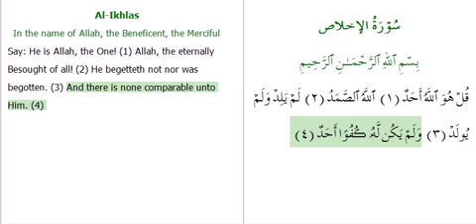Surah Al-Ikhlas Ayahs #1-4 by Mishary Rashid Alafasy with english translation and audio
Here's all of Surah Al-Ikhas